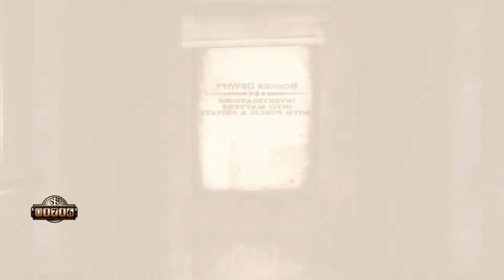Bioshock Infinite #14 Un hulk steampunk